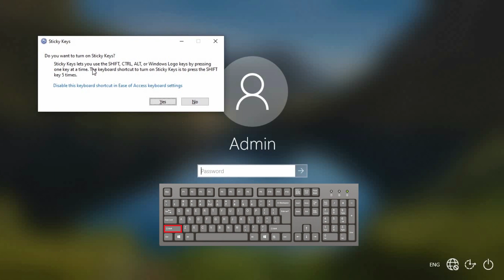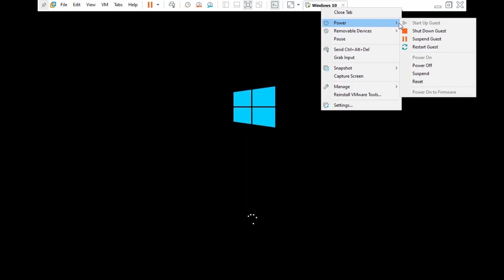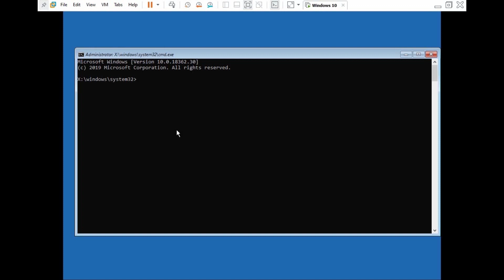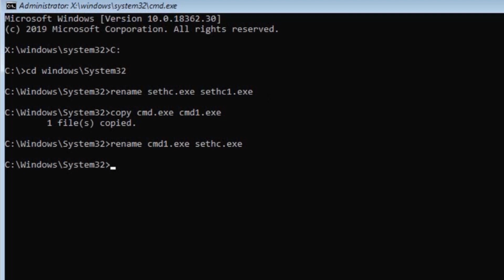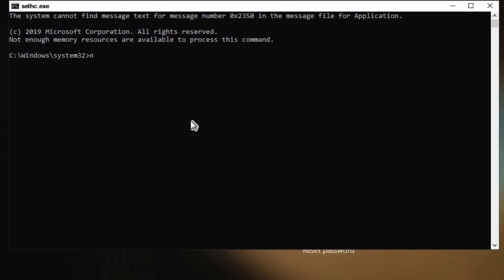How to reset windows 10 password without software in tamil (100% Working Method) 2021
Here, You will learn How to reset Windows 10 Password using Command Line. Crack password on Windows 10 without bootable USB/ DVD media. Reset Windows 10 password via Command Prompt in 5 minutes.

Queries Cleared in this video :
How to reset windows 10 without losing data,
how to reset windows 10 laptop,
how to reset windows 10 in tamil,
how to reset windows 10 password with command prompt,
how to reset windows 10 password without losing data,
how to reset windows 10 pc